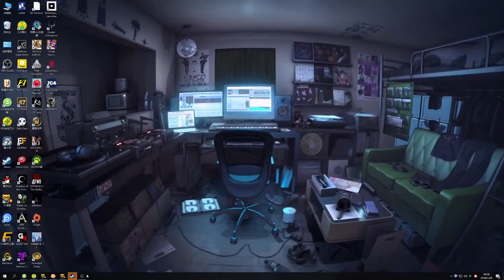【森林】楚河与基友们的荒岛生存~木船下海，前往新地图